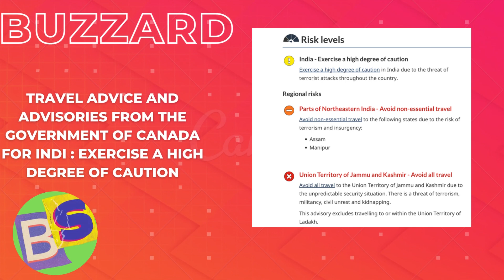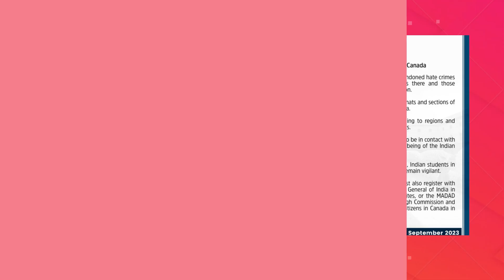The Hidden Danger: India's Travel Advisory to Protect Citizens in Canada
India's High Commission in Ottawa has expressed concern over the safety of Indian citizens, including international students, in Canada.

The concerns arise from multiple reports of threats and intimidation against members of the Indo-Canadian community who are perceived to be pro-India or critical of the protests against India's farm laws.

Threats, including violence and rape, have been reported from various Canadian cities, creating a climate of fear within the Indo-Canadian community.

Indo-Canadian organizations have raised the issue with Canada's public safety minister, Bill Blair, but have yet to receive a response.

The High Commissioner urged Indian nationals facing threats to report them to local police and bring them to the immediate attention of the High Commission. Additionally, he warned against the spread of misinformation and attempts to promote violence aimed at defaming India and its citizens.